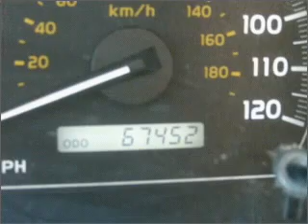2005 Toyota Sequoia - Manassas VA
Year: 2005
Make: Toyota
Model: Sequoia
Trim: Limited
Engine: 4.7 liter 8 cylinder 32 valve
Transmission: 5-Speed Automatic
Color: Black
Mileage: 67440
Address:
9075 Euclid Av